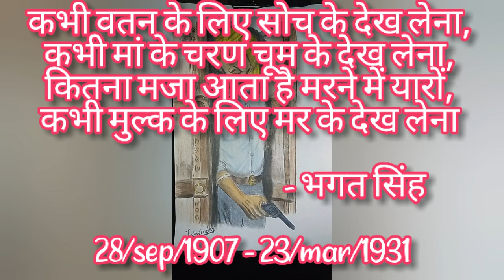Pencil colour sketch of Bhagat Singh || full tutorial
Hello Friends,

Materials required :
¤A4 size sheet
¤2B Pencil
¤Pencil Colour